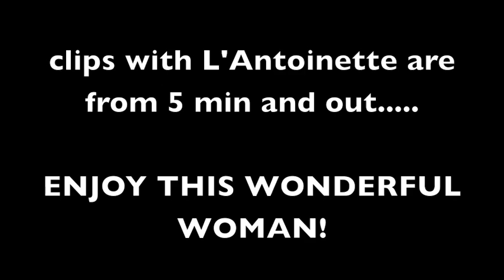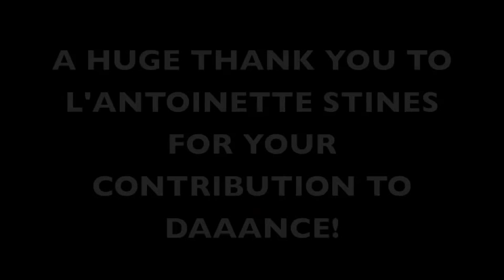Tabanka meets L'Antoinette Stines